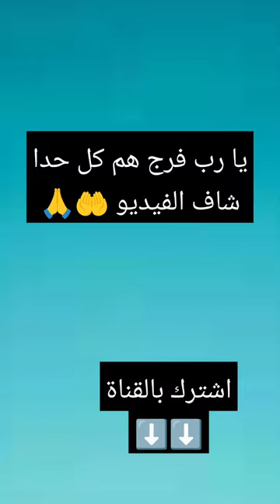يا رب فرج هم كل مهموم يا مجيب الدعاء 🤲🙏